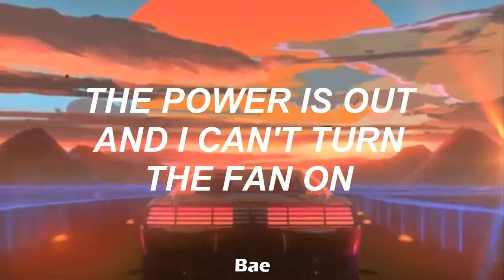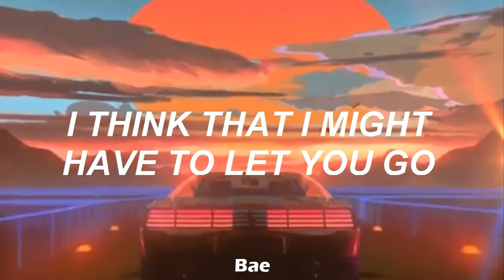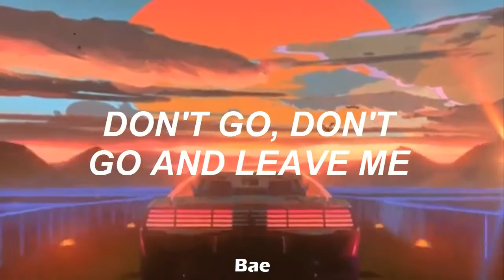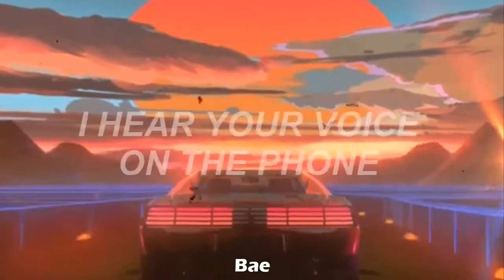Dayglow - Can I Call You Tonight? (Lyrics Video) - Best Version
Lyrics for "Dayglow - Can I Call You Tonight?"
I feel close
Well maybe I'm not, heaven knows
It's a spotlight stuck on the ceiling
Why are these the things that I'm feeling?

There's so much time
For me to speak up, but I keep quiet
I'll complicate the most of the mantra
The power is out and I can't turn the fan on

So can I call you tonight?
I'm trying to make up my mind
Just how I feel
Could you tell me what's real?

I hear your voice on the phone
Could you tell me what's real anymore?
‘Cause I wouldn't know

Voice so low
Sneaking around, so it goes. I always try my best to listen
Picking up things that I can fidget
Circle speed. Pacing around, watching my feet
Batteries drain, I get the memo
"I think that might have to let you go"

Don't go, goes...